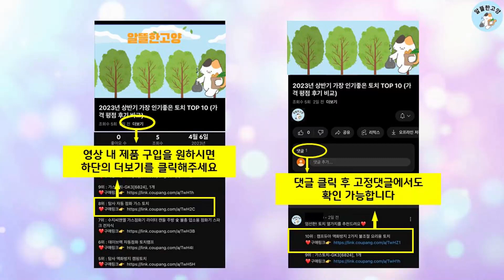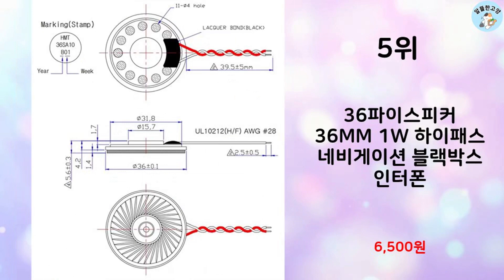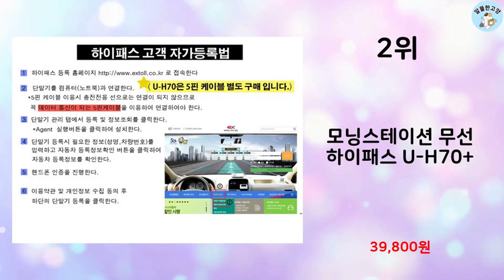2023년 가장 많이 팔린 무선하이패스단말기 추천 TOP 10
알뜰한 고양에서 2023년 상반기 인기 무선하이패스단말기 TOP 10을 소개해드립니다.

10위 : 엠피온 무선 하이패스 태양광 패키지

9위 : 만도 무선IR방식 무선하이패스

8위 : 인포패스 CNC-PASS 국내산 무선하이패스 무료등록 당일발송,

7위 : YF소나타 하이패스룸미러 K5 하이패스룸미러 중고, 1개

6위 : 티패스 무선 하이패스 단말기 TL-720S PLUS

5위 : 36파이스피커 36MM 1W 하이패스 네비게이션 블랙박스 인터폰

3위 : ACEPEED 차량용 4구 시거잭 QC 3.0 고속 충전기 12

2위 : 모닝스테이션 무선 하이패스 U-H70+

1위 : 초소형 GPS 무선 차량용 초소형 위치추적기 LTE방식 모토세이

 감사합니다